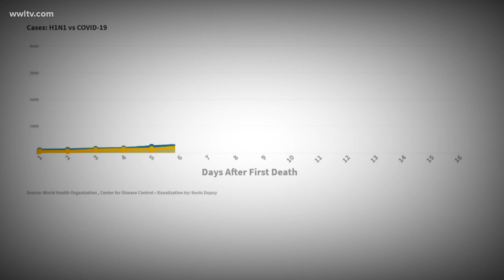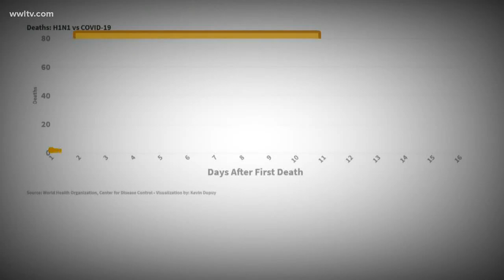Swine flu vs. coronavirus: COVID-19 death rate is the difference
As the government mandates drastic measures to slow the spread of the new coronavirus, the question on many people’s minds is, why didn’t we see a similar response to other recent outbreaks?

President Donald Trump has repeatedly contrasted the COVID-19 coronavirus with the H1N1 swine flu outbreak in 2009.

Last week, Trump said this at a news conference in the Oval Office: “If you go back and look at the swine flu and what happened with the swine flu, you’ll see how many people died and how actually nothing was done for such a long period of time, as people were dying all over the place.”

WWL-TV used data from the World Health Organization and U.S. Centers for Disease Control and Prevention to track the increase of H1N1 swine flu in 2009 from the day of the first death – April 28th, 2009 -- compared with the rise of COVID-19 since the first U.S. coronavirus death was reported in Washington on Feb. 29.